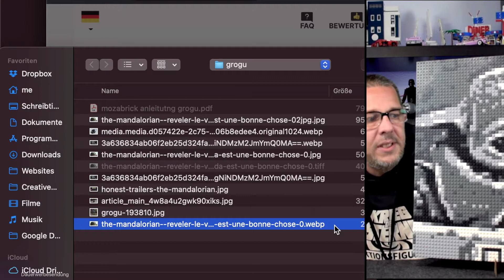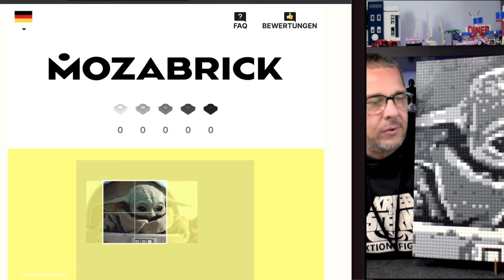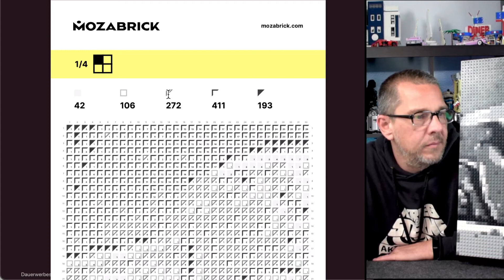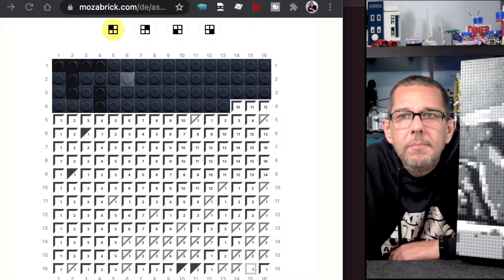Mein MOZABRICK Star Wars Mandalorian "Grogu" Mosaik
Heute endlich mein Review zum MOZABRICK Mosaik Fotobaukasten in der Größe "S"
Ich hatte etwas Angst vor den vielen kleinen 1x1 Klemmbausteinen, aber am Schluß bin ich sehr zufrieden mit dem Ergebnis. Das Set ist eine schöne Lego Alternative um sich ein individuelles Noppenstein Mosaik bzw. Pixel -Bild zu erstellen.

Hersteller: Mozabrick
Setname: „S“ (51x51 cm)
Teile: 5815 + Klebeband
Listenpreis: 69,99€